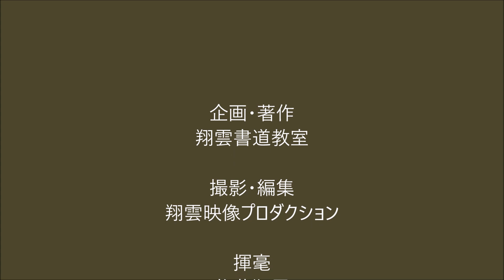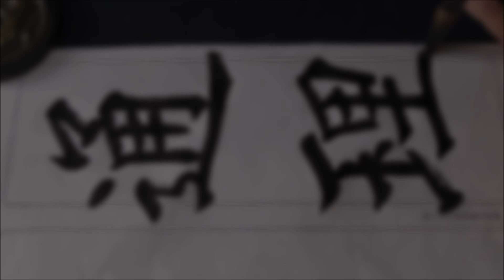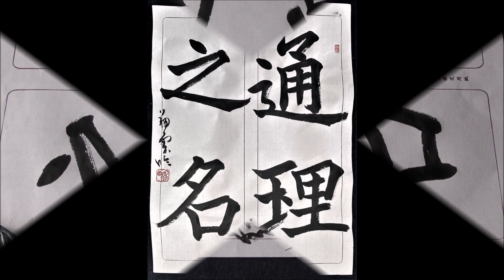高貞碑（通理之名）